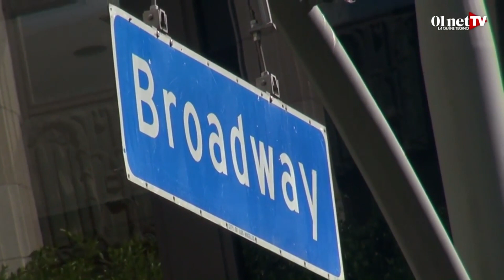E3 2014 : Microsoft ouvre le bal...des jeux (Vidéo)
C'était presque comme un bourrage de crâne. Durant une heure et demie, l'assistance de la conférence Microsoft  à Los Angeles a vu défilé de nombreux jeux notamment  Assassin's creed, Halo ou encore Tom Raider.  Ce que l'on peut retenir de cette conférence, c'est que beaucoup d'exclusivités sont réservées à la Xbox One, de même que pour les DLC. Quelques jeux sont tout de même sortis du lot comme Call of Duty ou encore Sunset Overdrive.